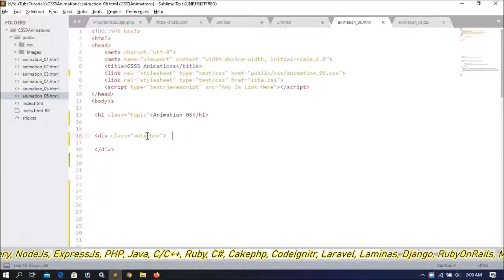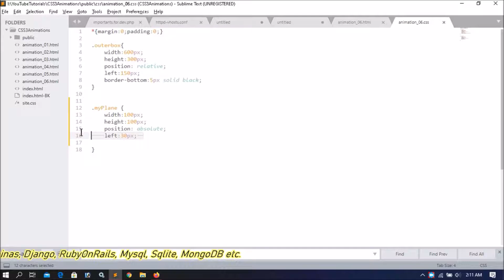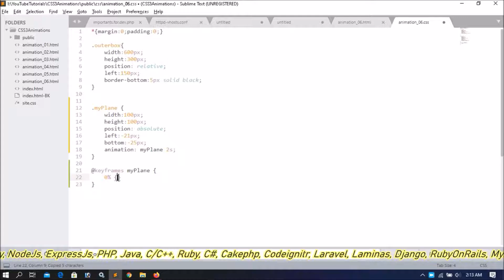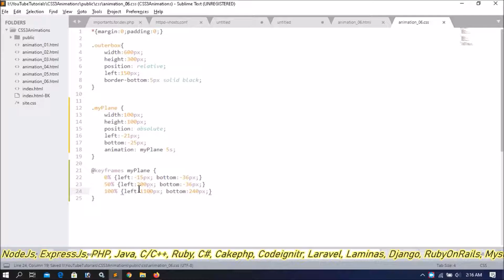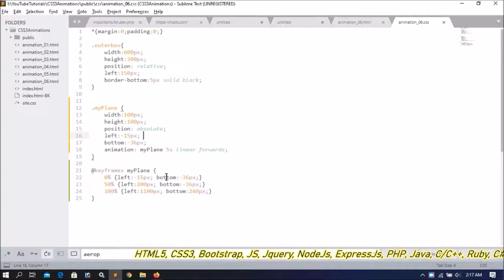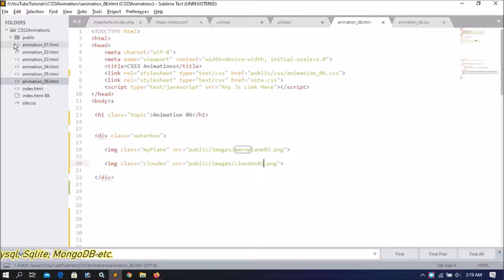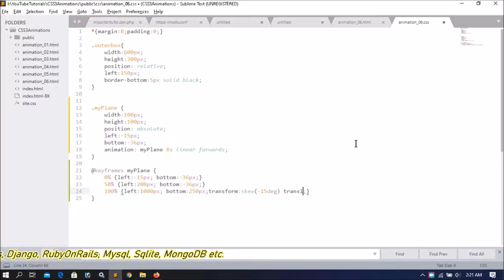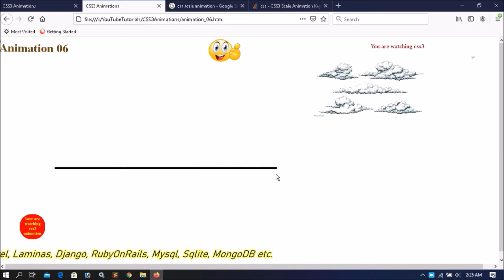CSS3 Animation Part-06 | flying Aeroplane in the sky | How to use Transform Property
How to create an animation?
How to animation properties used?
Create an animation of flying an aeroplane in the sky?
How to use transform property?

(Web Designing Series For Beginners:)